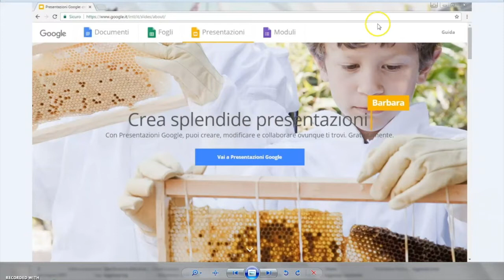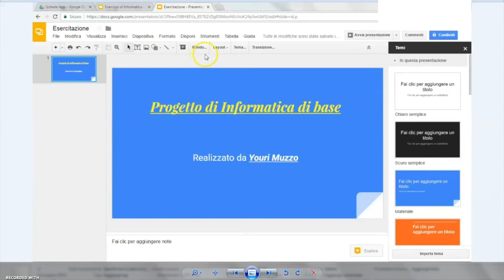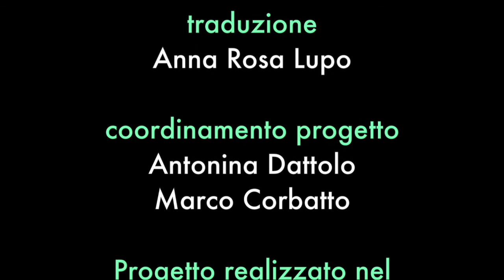Google Presentazioni: collaborare in tempo reale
Google Presentazioni è un’app gratuita che permette di creare presentazioni originali, selezionando tra diversi temi e inserendo video, animazioni e molto altro.
Il servizio consente agli utenti di lavorare contemporaneamente alla stessa presentazione, che viene salvata in automatico sui server di Google e può essere condivisa o scaricata su un computer locale in diversi formati.
L’applicazione funziona anche offline, ovvero in assenza di una connessione ad Internet.